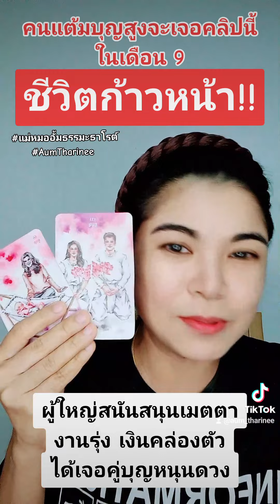คนแต้มบุญสูงจะเจอคลิปนี้เดือน9 ชีวิตก้าวหน้า แม่หมออั้มธรรมะธาโรต์ AumTharinee ดูดวง